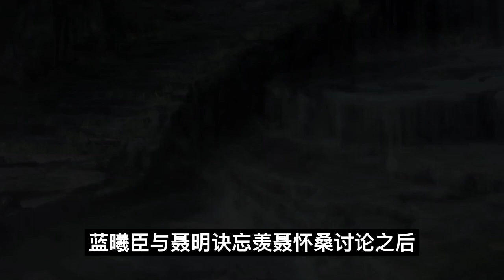魔道祖师之那一夜风情第12集：好了。不要吃醋啦！你是醋桶成精了吗？魔道祖師